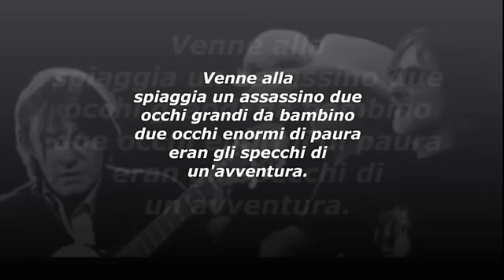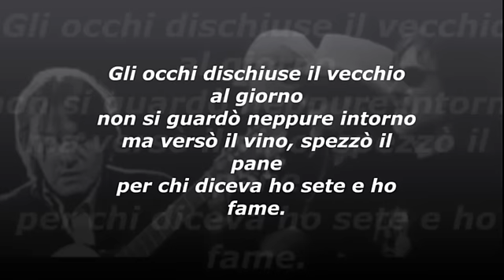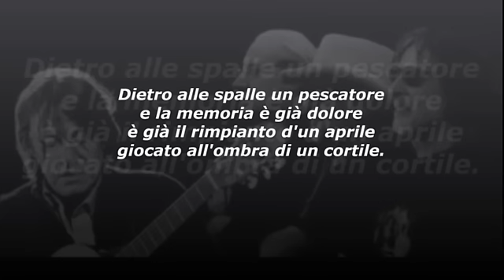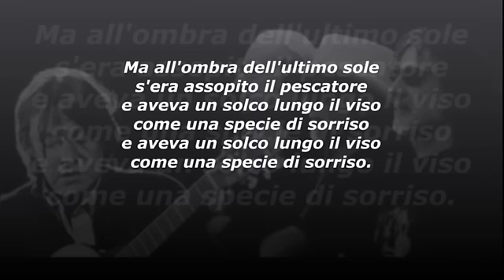Fabrizio De Andrè - Il Pescatore Ft. PFM Con Testo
Tratto Dall'Album PFM Live Volume 1

Testo:
All'ombra dell'ultimo sole
s'era assopito un pescatore
e aveva un solco lungo il viso
come una specie di sorriso.

Venne alla spiaggia un assassino
due occhi grandi da bambino
due occhi enormi di paura
eran gli specchi di un'avventura.

E chiese al vecchio dammi il pane
ho poco tempo e troppa fame
e chiese al vecchio dammi il vino
ho sete e sono un assassino.

Gli occhi dischiuse il vecchio al giorno
non si guardò neppure intorno
ma versò il vino, spezzò il pane
per chi diceva ho sete e ho fame.

E fu il calore d'un momento
poi via di nuovo verso il vento
davanti agli occhi ancora il sole
dietro alle spalle un pescatore.

e la memoria è già dolore
è già il rimpianto d'un aprile
giocato all'ombra di un cortile.

Vennero in sella due gendarmi
vennero in sella con le armi
chiesero al vecchio se lì vicino
fosse passato un assassino.

Ma all'ombra dell'ultimo sole
s'era assopito il pescatore